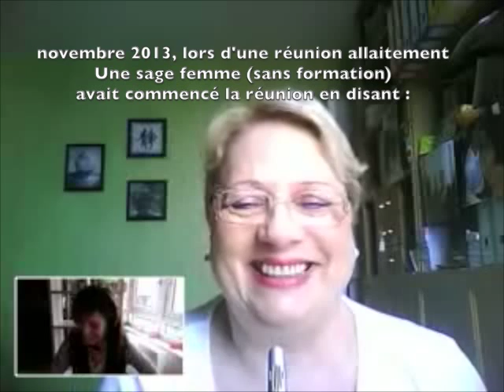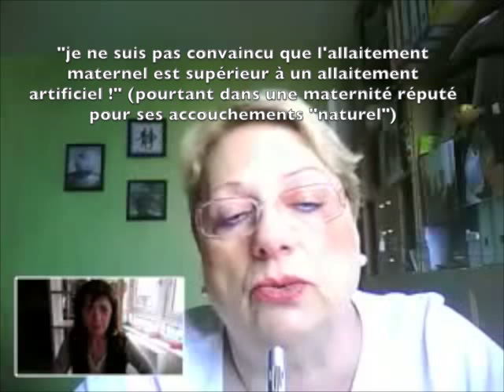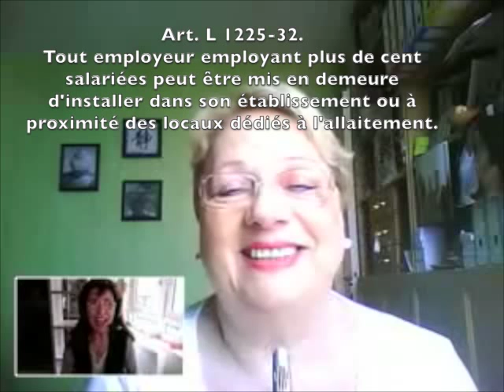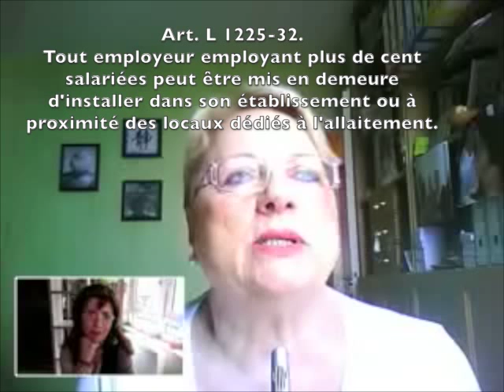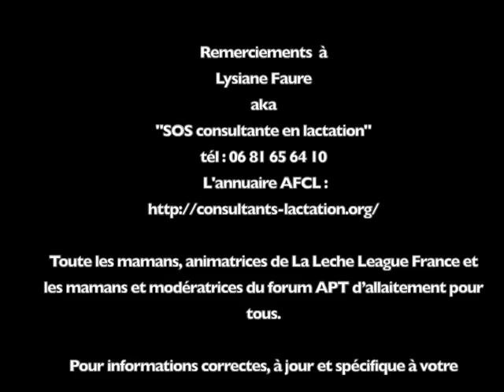Lysiane Faure Sage femme & IBCLC juin 2014 Radio Allaitement pour tous.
Conversations avec les plus grandes expertes d'allaitement en France.